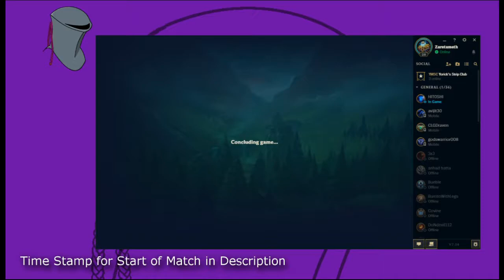TIC-TAC TARIC TOP WITH PRESS THE ATTACK!! - Meta Hunt: League of Legends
Time passes faster for your face than for your feet (assuming you're standing up). Einstein's theory of relativity dictates that the closer you are to the centre of the Earth, the slower time goes – and this has been measured. At the top of Mount Everest, a year would be about 15 microseconds shorter than at sea level.